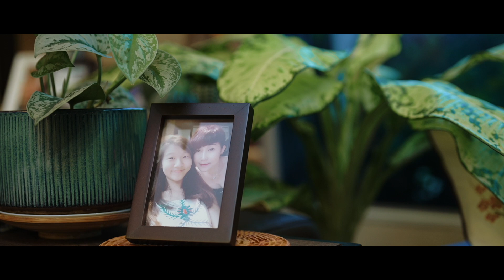Morning highlights (SDE) of Bryan ⚭ Natasha